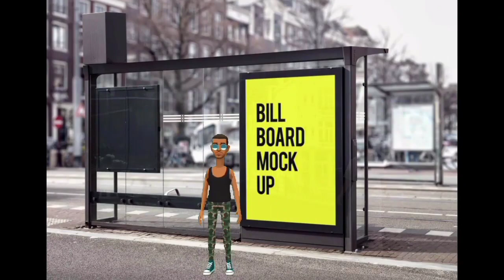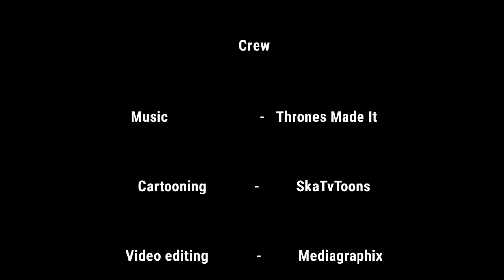ThronesMadeIt - SkaTvToons - Music Video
Credit:

Video: @skatvtoons6230